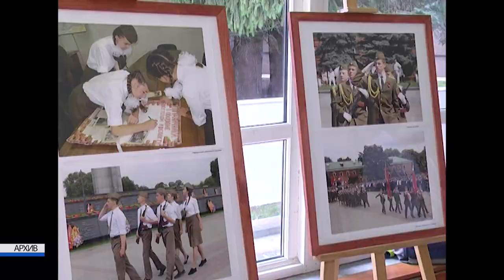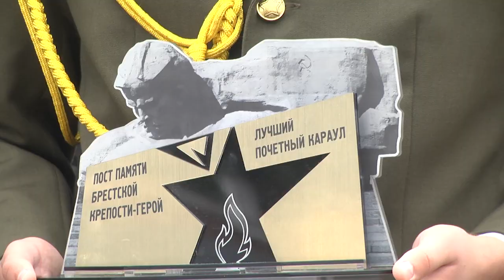2021-09-24 г. Брест. Вахта Памяти за 2020/2021 учебный год. Новости на Буг-ТВ.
Торжественное подведение итогов городской Вахты Памяти за 2020/2021 учебный год.
Сегодня мемориальный комплекс «Брестская крепость-герой» празднует 50-летие со дня основания и 65 лет в Бресте  работает Музей обороны Брестской крепости. И  на протяжении почти полувека в священной Цитадели несут  Вахту Памяти старшеклассники школ, гимназий и лицеев областного центра. Вахта Памяти – это городской центр военно-патриотического воспитания. Где дети не просто прикасаются, а окунаются в свою историю, историю войны и мира своих героических предков – людей, которые без сожалений отдали свои жизни ради всего народа и будущих поколений в том числе. Пост № 1 – это демонстрация всему миру, что мы брестчане помнили, помним и будем помнить. Вчера в Брестской крепости-герой на площади церемониалов состоялось торжественное подведение итогов городской Вахты Памяти за 2020/2021 учебный год. О том, как проходило награждение достойнейших юнармейцев в различных номинациях городской Вахты Памяти, далее в сюжете.